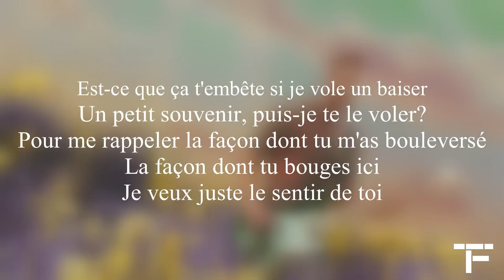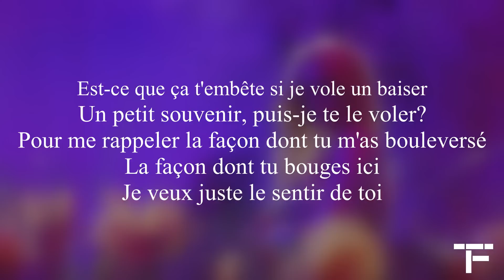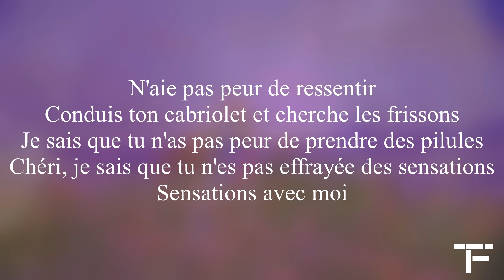[TRADUCTION FRANÇAISE] Calvin Harris - Feels ft. Pharrell Williams, Katy Perry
Traduction française de "Feels" de Calvin Harris.

Si vous avez des propositions de musique alors laissez un message en commentaire !

Lyrics "Feels"
(feat. Pharrell, Katy Perry & Big Sean)

[Pharrell Williams:]
Hey!
No-nothing ever last forever, no
One minute you're here and the next you're gone
So I respect you, wanna take it slow
I need a mental receipt to know this moment I owe

Do you mind if I steal a kiss? (Chop, chop)
A little souvenir, can I steal it from you?
To memorize the way you shock me
The way you move it here (Hey)
Just wanna feel it from you (Hey)

[Katy Perry:]
Don't be afraid to catch feels
Ride drop top and chase thrills (Hey)
I know you ain't afraid to pop pills (Hey)
Baby, I know you ain't scared to catch feels
Feels with me

[Pharrell Williams:]
I'm your window shopper, sucker for your love, oh
I'm wearing your goggles, virtual reality
It ain't what it cost you, it might be a dollar
As long as it shocks you, memory, electricity

A little souvenir, can I steal it from you? (Oh, yeah)
To memorize the way you shock me (Yeah)

[Katy Perry:]
Don't be afraid to catch these feels
Ride drop top and chase thrills (Yeah)
I know you ain't afraid to pop pills (I know)
Feels with me

Don't be afraid to catch feels (No, no)
Don't be afraid, baby
Ride drop top and chase thrills (Whoa, okay)
I know you ain't afraid to pop pills
Feels with me